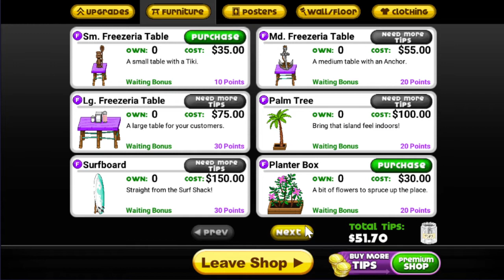Papa's Freezeria HD #13 Thirteenth Day